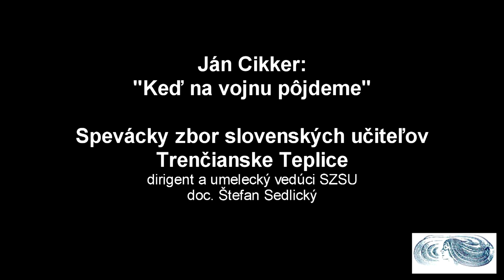Ján Cikker, Keď na vojnu pôjdeme...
Spevácky zbor slovenských učiteľov
Trenčianske Teplice
Dirigent a umelecký vedúci doc. Štefan Sedlický